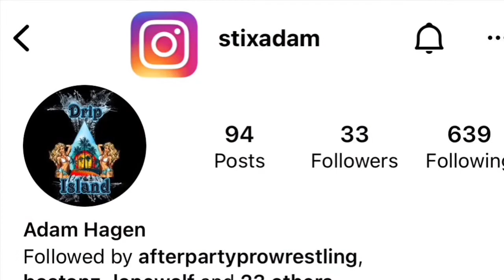Da Tripod: Titty Ballz & all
You know how we do. NXT & AEW talk with da tripod. NXT AEW AEWdynamite Toxicattraction tittyballs #